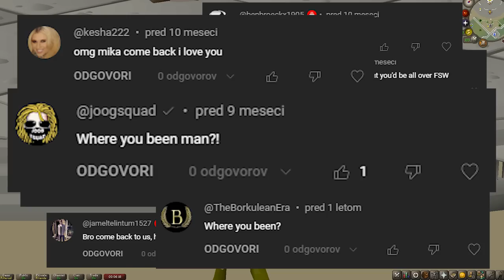What I Missed From LEAVING OSRS for 2 years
I'm back.

Animation:
Day and Dates Zoom Out Slow Motion 3D Rendering, Luma Matte Selection Stock Videos by Vecteezy